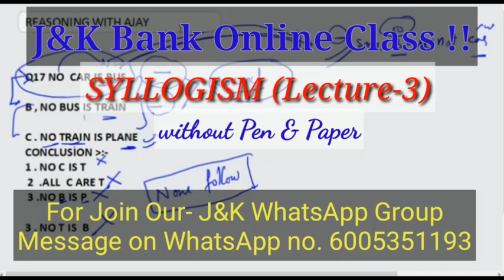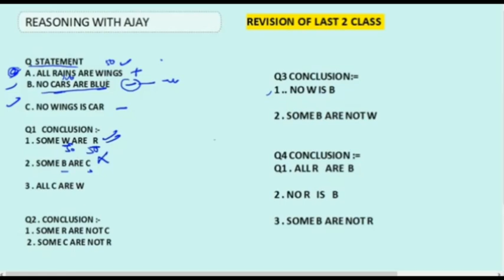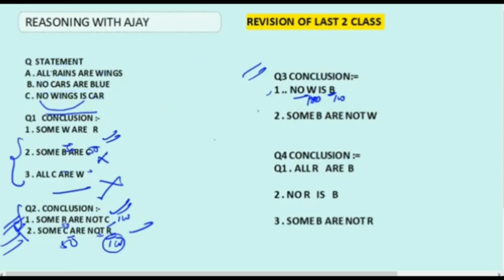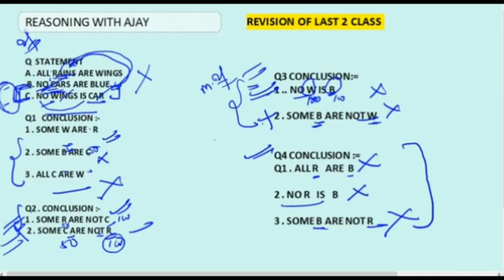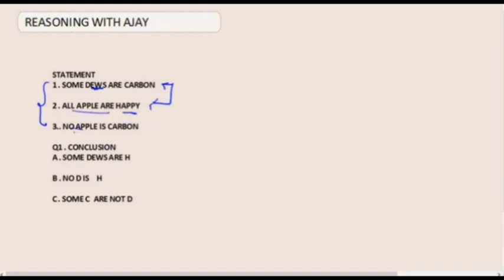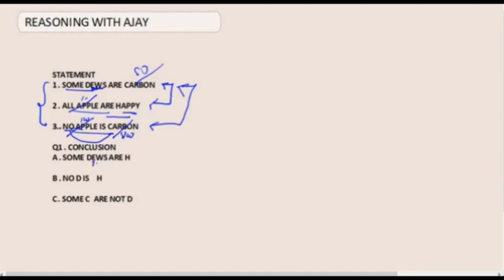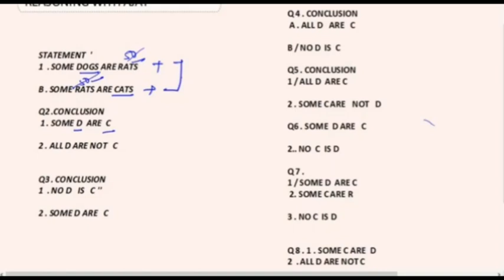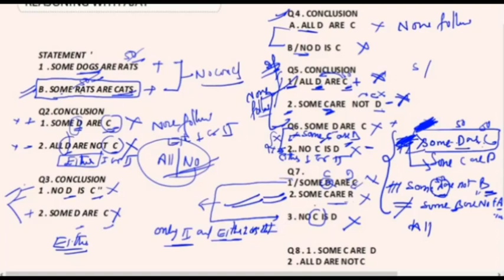Syllogism Tricks (Without Pen & Paper) for JK Bank 2020 - Lecture 3.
Hello JK Bank Aspirants.

Here, we will discuss about Syllogism Tricks for JK Bank - syllogism tricks for jk bank exam 2020 - syllogism tricks for po and bank associate. Syllogism Tricks for PO and Bank Associate Syllogism Rules with Examples, so that  You can easily improve your score by these syllogism in Hindi questions in the competitive exams

In this video  we shall discuss syllogism tricks for jk bank po and bank associate without Venn diagram.